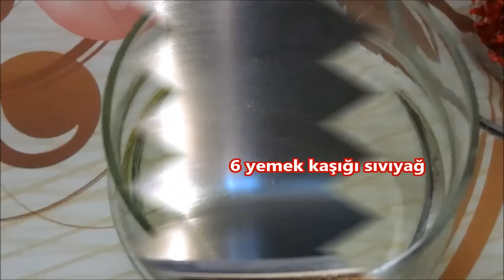Pırasa Yemeği Tarifi